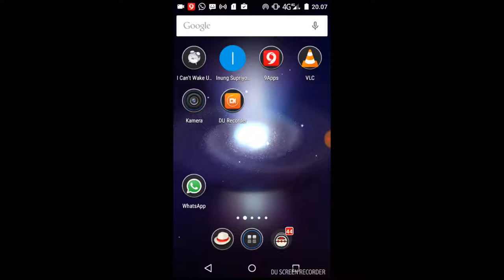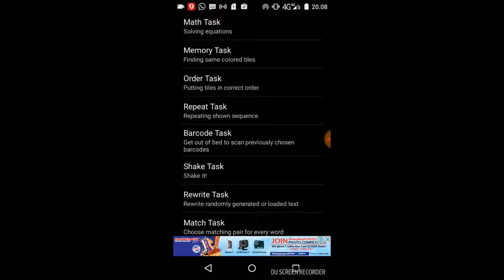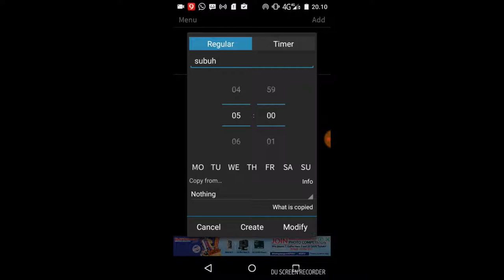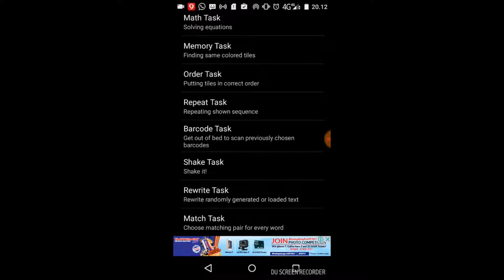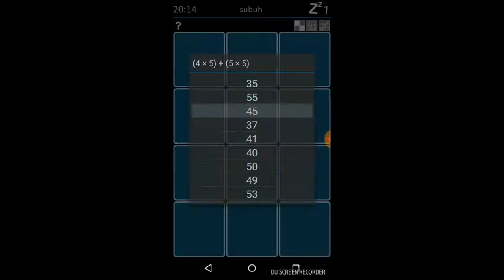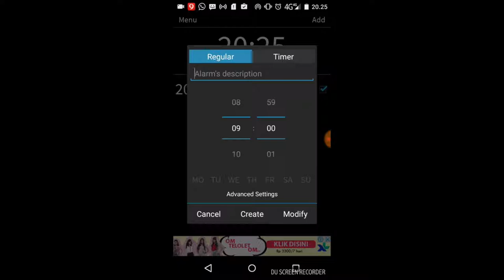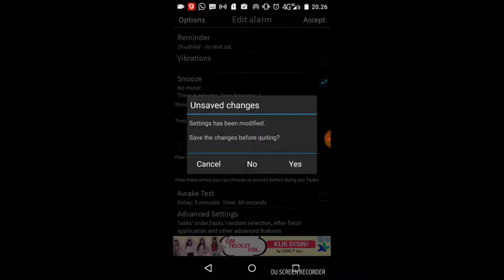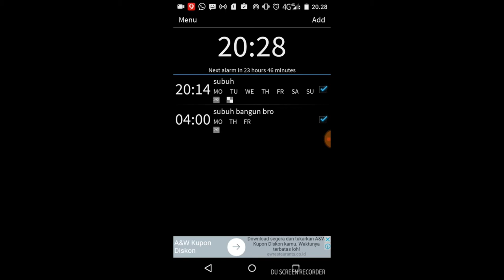UTS HCI (TOOLS CATEGORY)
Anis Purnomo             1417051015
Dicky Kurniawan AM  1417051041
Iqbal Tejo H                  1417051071